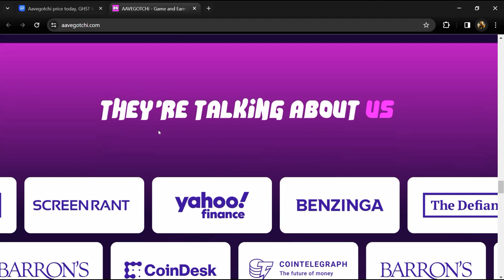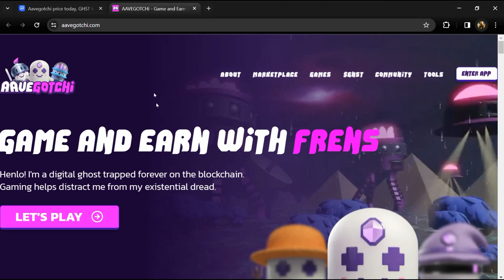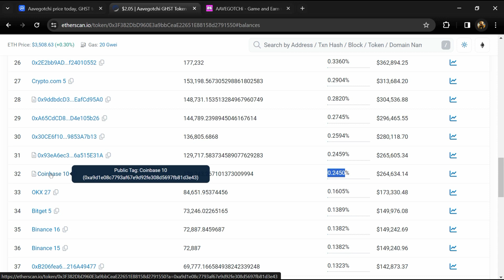What is Aavegotchi (GHST) Coin | Review About GHST Token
In this video, I will share a Review of the Aavegotchi (GHST) token Crypto Project. I have collected all the data from online sources please don't take this video as financial advice. I am not a financial advisor.